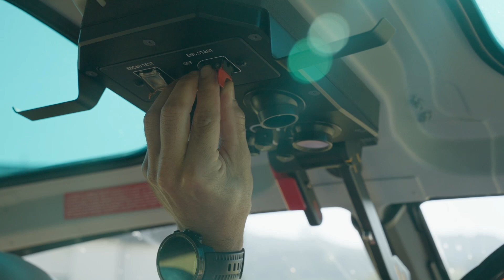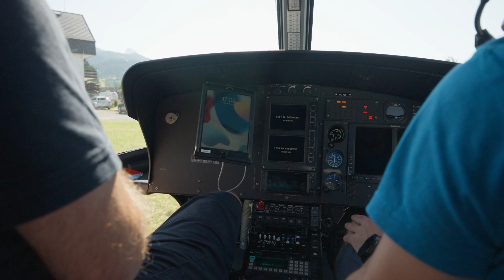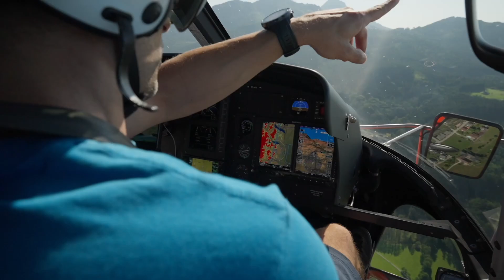Air to Air H125 of Heli Austria in LOLC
Mit freundlicher Unterstützung vom Fliegerclub Traunsee und Lukas Kirschbichler - Decentral

With kind support from the Traunsee Aviation Club and Lukas Kirschbichler - Decentral